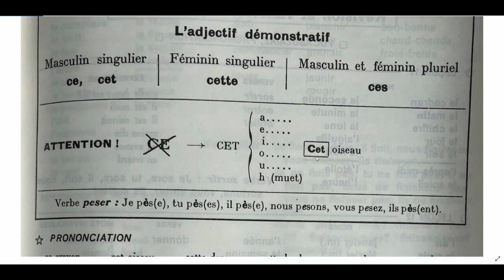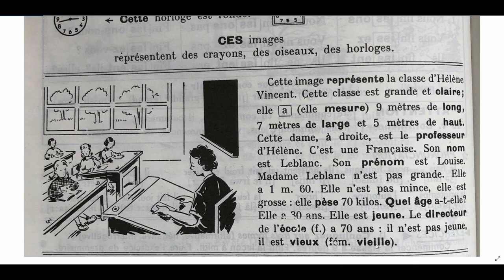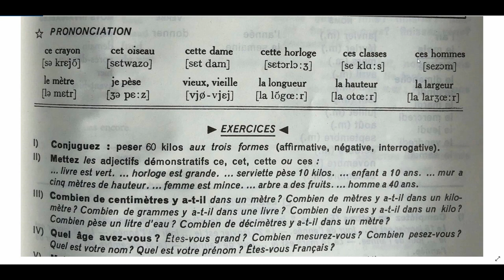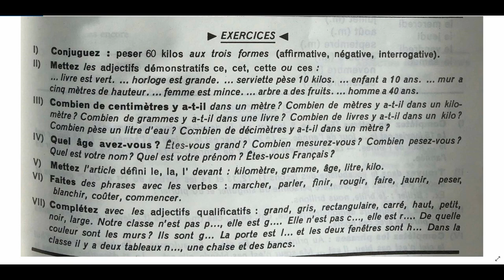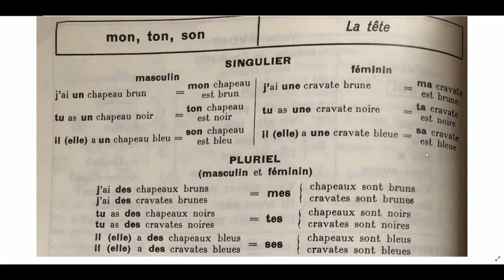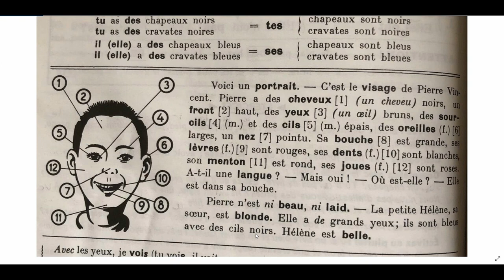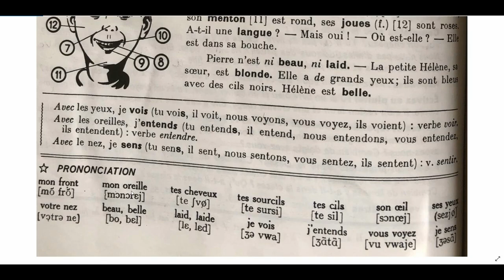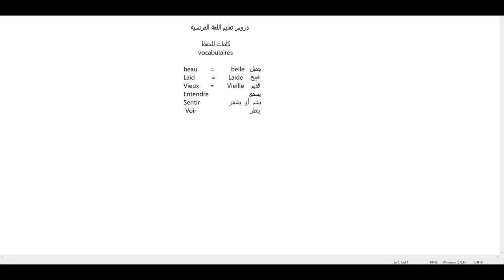طريقة مبسطة لشرح صفات الإشارة والملكية les adjectifs possessif et démonstratif